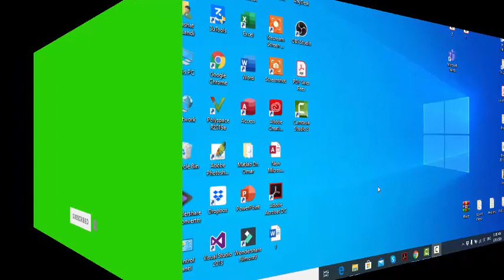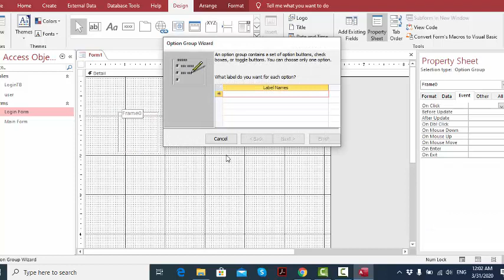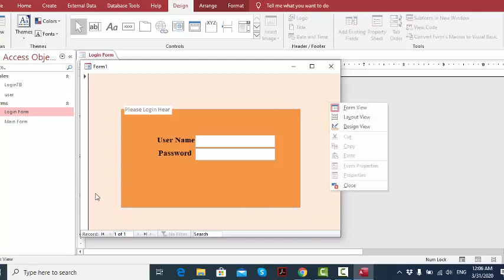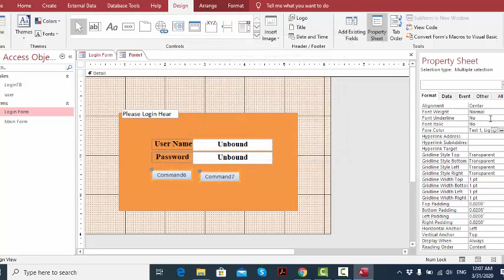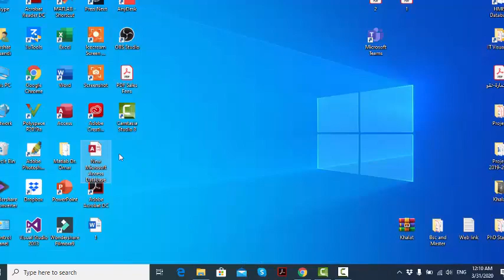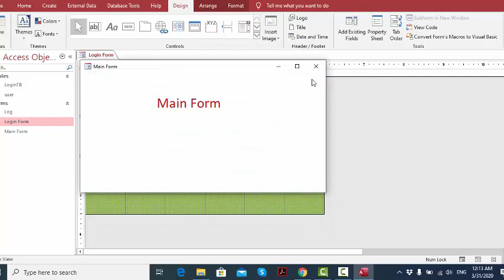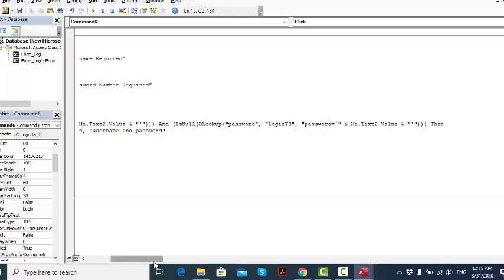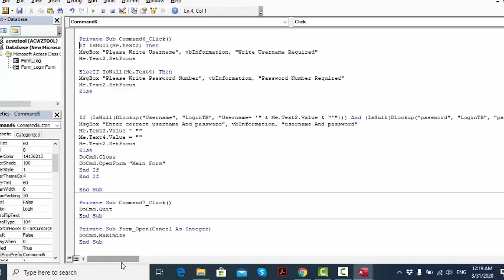Create Login Form Access Database with VBA Code.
If You want Code I am writing in the below
good Luck

Option Compare Database

If IsNull(Me.Text2) Then
MsgBox "Please Write Username", vbInformation, "Write Username Required"
Me.Text2.SetFocus

ElseIf IsNull(Me.Text4) Then
MsgBox "Please Write Password Number", vbInformation, "Password Number Required"
Me.Text2.SetFocus
Else

If (IsNull(DLookup("Username", "LoginTB", "Username= '" & Me.Text2.Value & "'"))) And (IsNull(DLookup("password", "LoginTB", "password='" & Me.Text2.Value & "'"))) Then
MsgBox "Enter correct username And password", vbInformation, "username And password"
Me.Text2.Value = ""
Me.Text4.Value = ""
Me.Text2.SetFocus
Else
DoCmd.Close
DoCmd.OpenForm "Main Form"
End If
End If
End Sub
Private Sub Command7_Click()
DoCmd.Quit
End Sub
Private Sub Form_Open(Cancel As Integer)
DoCmd.Maximize
End Sub